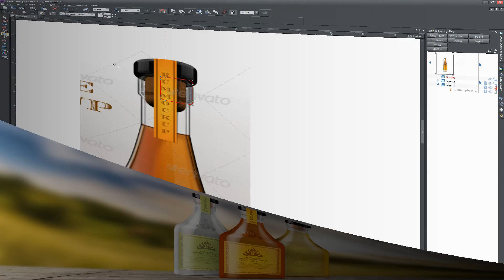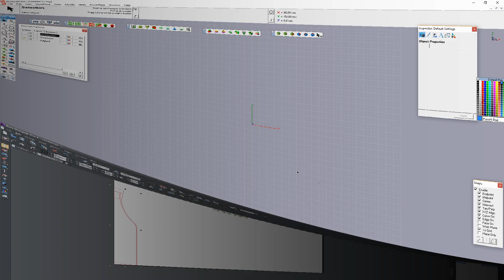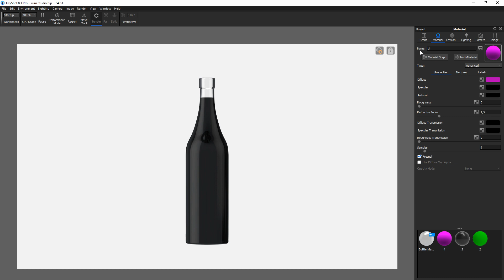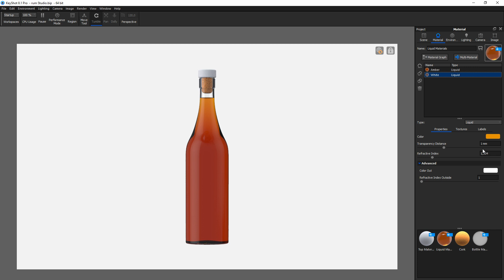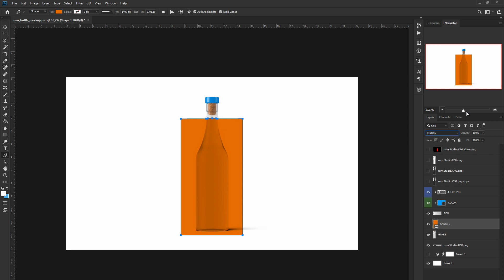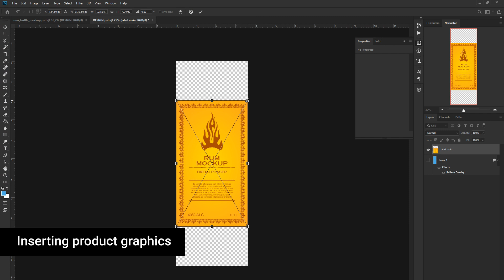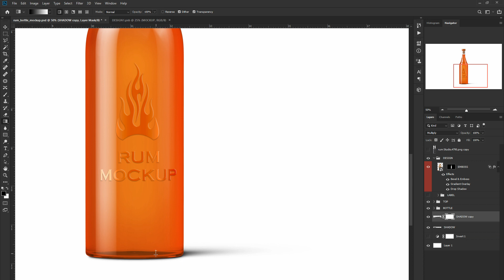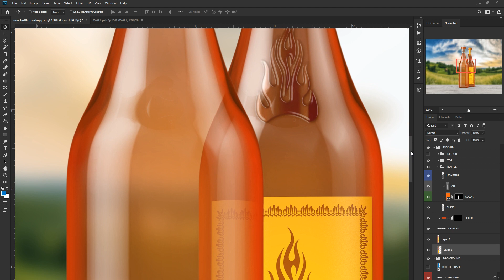Creating Rum Bottle Mockup. 3D Modeling and Photoshop Workflow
A round bottle is the simplest object for prototyping. This timelapse video will show full workflow for creating a mockup of a glass bottle with liquid. The video is intended for users who already have any graphic work skills.

The following software was used: Xara Designer, SharkCAD, Keyshot,  Photoshop CC